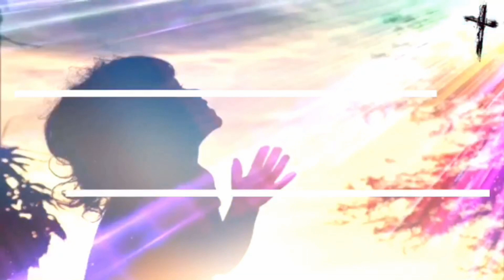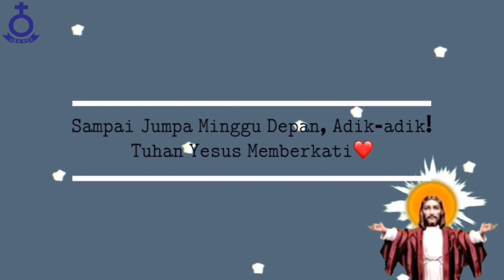Ibadah Sekolah Minggu (Minggu, 26 April 2020)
Tata Ibadah Sekolah Minggu HKBP Immanuel Minggu, 26 AprilTahun 2020

Selamat Hari Minggu Adik-adik Sekolah Minggu!